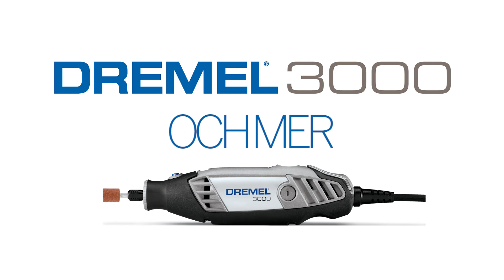Så gör du en surfbräda med en Dremel 3000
Se hur Julian visar hur det här tåliga verktyget kan hjälpa dig att arbeta under långa pass med olika tekniker och på olika material. Med det här all-round-multiverktyget är det enkelt att snabbt byta tillbehör tack vare funktionen EZ Twist. Gör en perfekt surfbräda och surfa på nolltid eller jobba på tusentals andra projekt där du behöver skära, slipa eller kapa.